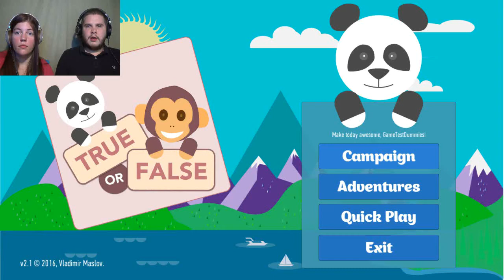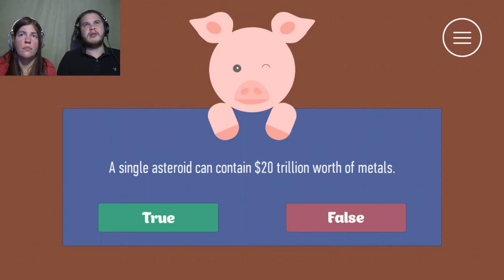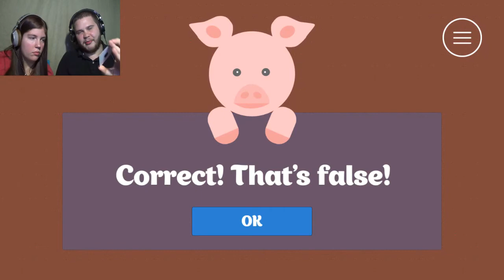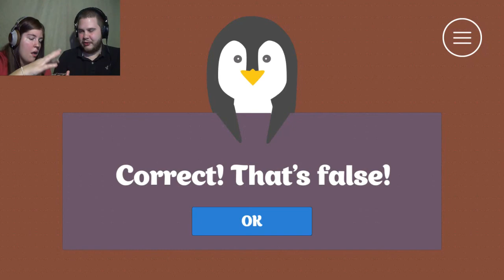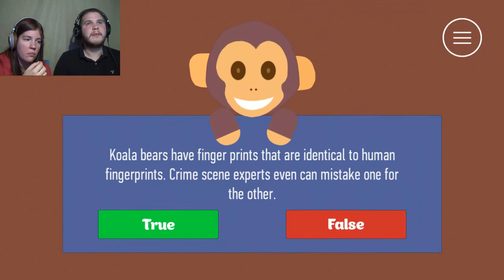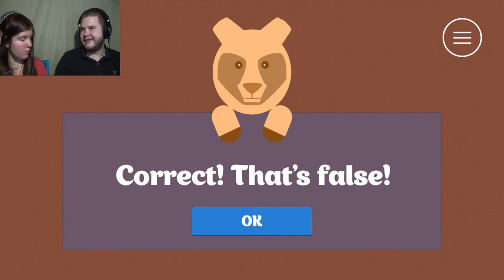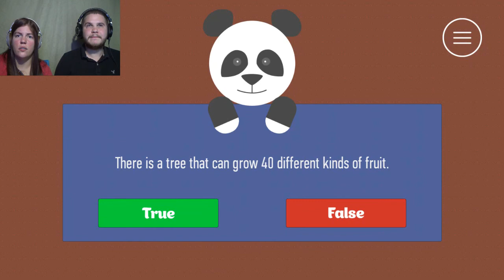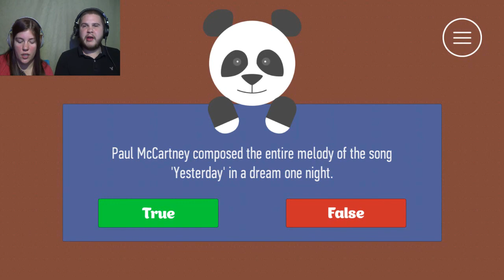True or False | MORE BEAN BOOZLED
We needed a game last minute and this is what we found. The bean boozled made it fun hope you enjoy it! :D